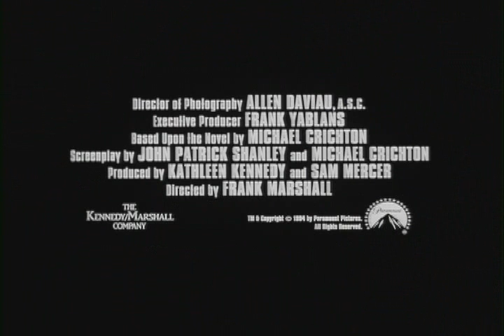Congo Teaser Trailer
Teaser trailer for Congo, from the DVD.